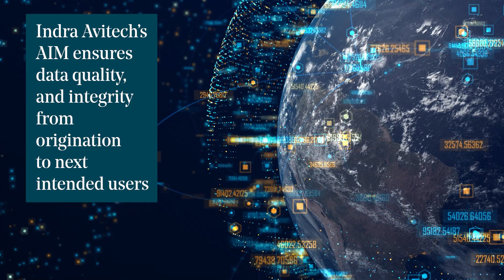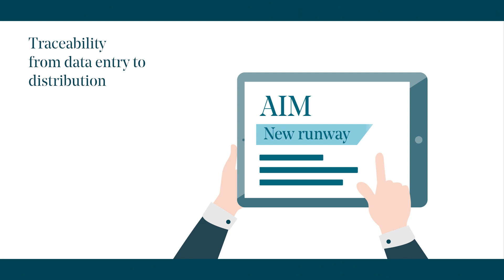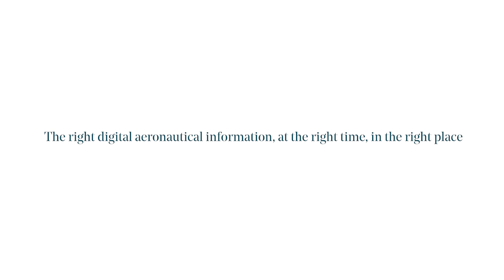Aeronautical Information Management - AIM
Indra Avitech provides fully customizable, reliable and innovative solutions paving the way to your top AIM goal: The right digital Aeronautical Information, at the right place, at the right time.